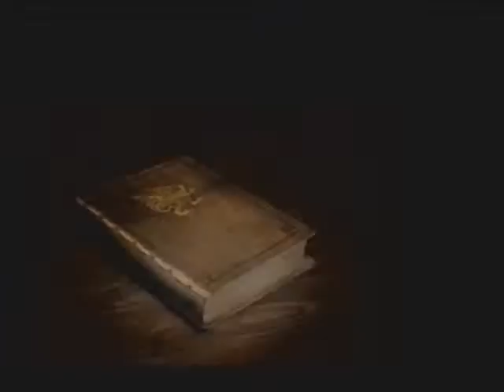Final Fantasy Condensed - Video 33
Got the items and now heading back to the main town.